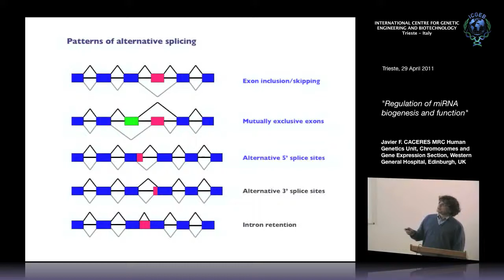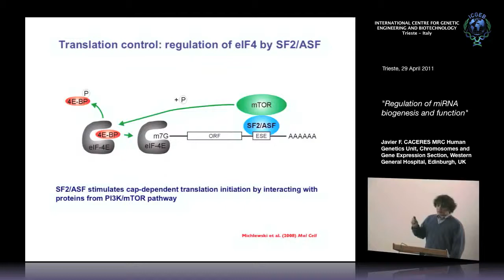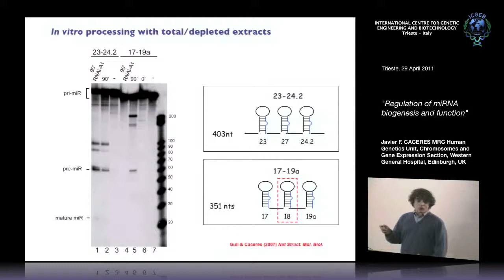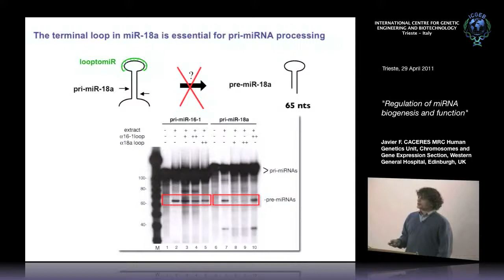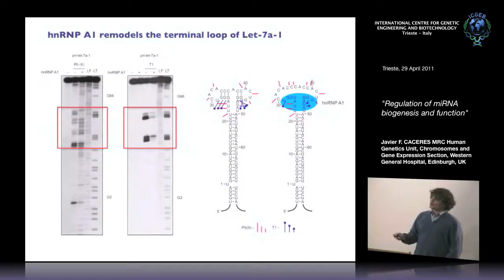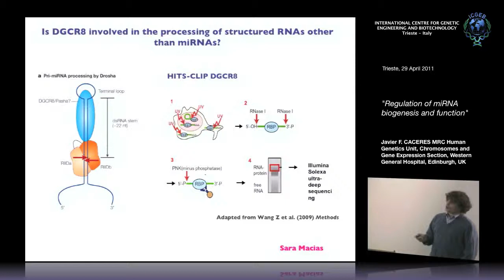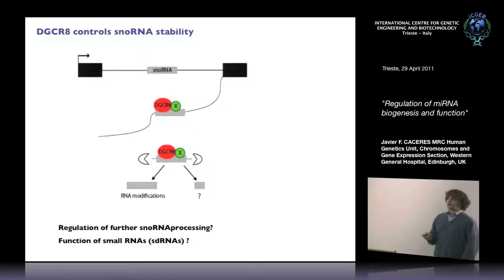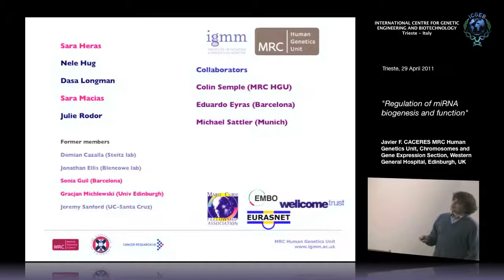J. F. Caceres - Regulation of miRNA biogenesis and function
Javier F. Caceres, MRC, Human Genetics Unit, Chromosomes and Gene Expression Section, Western General Hospital, Edinburgh, UK speaks on "Regulation of miRNA biogenesis and function". This seminar has been recorded by ICGEB Trieste